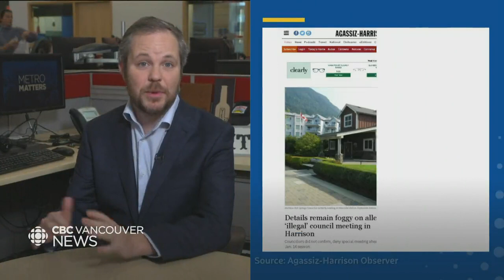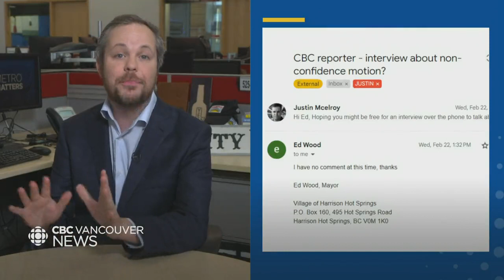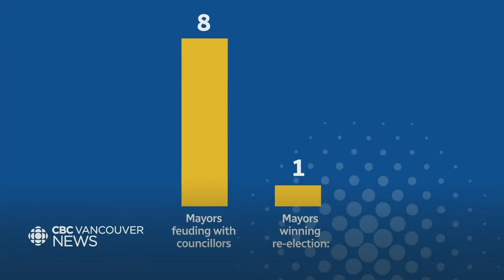Two B.C. municipalities seek provincial help over dysfunction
Two municipalities in the Lower Mainland have seen so much dysfunction at the council table that they’re asking the province for help.   Harrison Hot Springs and Lions Bay are the latest in a long line of small towns experiencing big political drama.  Justin McElroy reports on why it seems to happen so often.